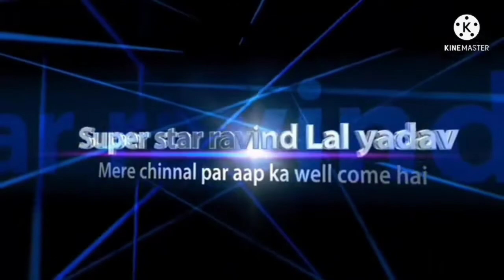कामाईब ना त खईबु कइसे | kamaib na ta khaibu kaise super star ravind Lal yadav ka dance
kamaiba na ta khaiba ka,kamaiba na ta khaiba kaise, ankush raja song dance video,kamaiba na ta khaiba ka,